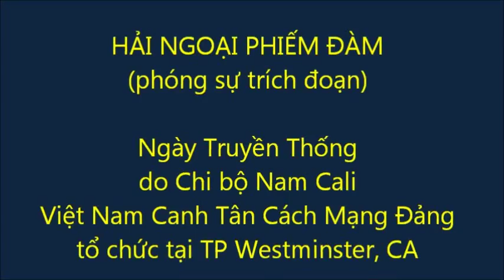HaiNgoaiPhiemDam - Ngày Truyền Thống Tri Ân của đảng Việt Tân.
Ngày Truyền Thống Tri Ân 10-9 của Việt Nam Canh Tân Cách Mạng đảng
do đảng bộ Nam California tổ chức tại TP Westminster, CA ngày 10 Sept 2011,
với sự tham dự của đại diện các đoàn thể, đảng phái chính trị và gần 300 đồng hương và đảng viên Việt Tân tham dự..